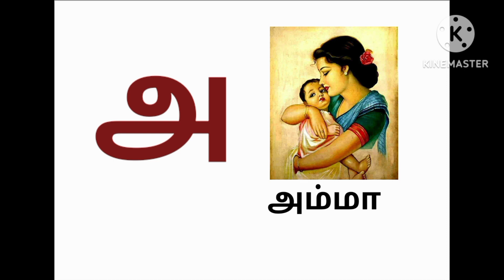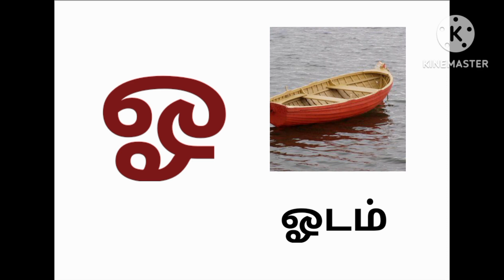Tamil alphabets|உயிர் எழுத்துக்கள்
சிங்கப்பூர் /Singapore
மலேசியா / Malaysia

உயிர் எழுத்துக்கள்

@செந்தமிழின் இனிமை